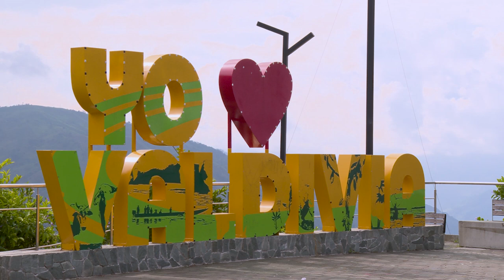Valdivia - Crónica [EPM va, Camino al Barrio] -Telemedellín